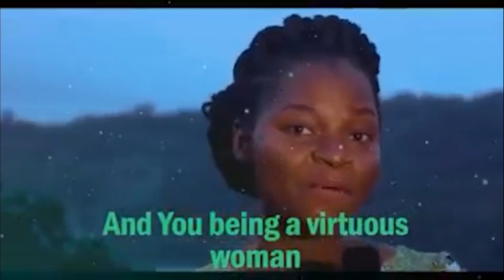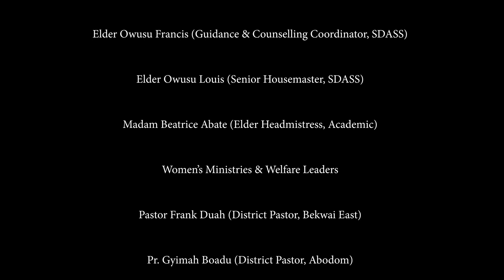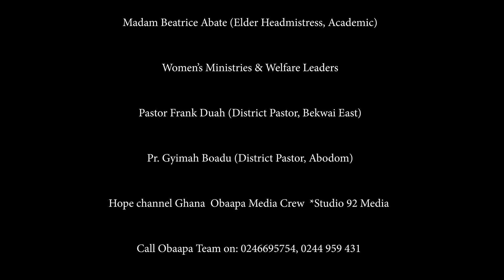Obaapa || Shepherdess Asafo